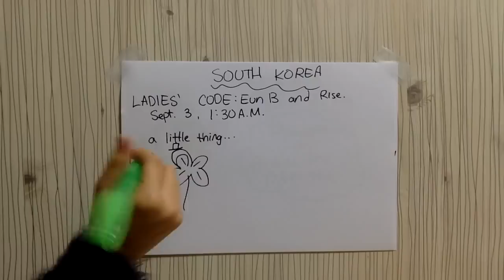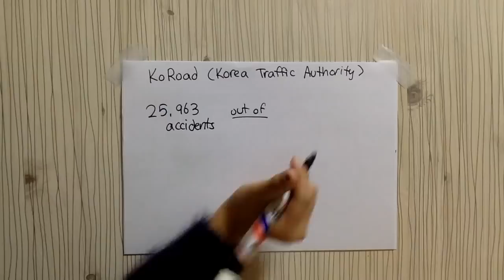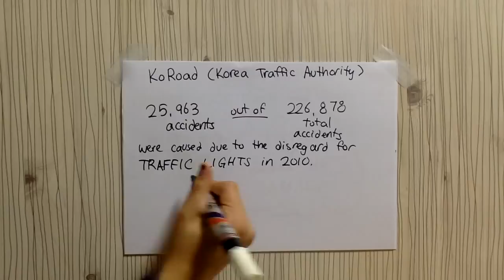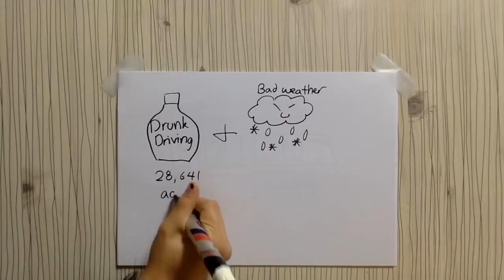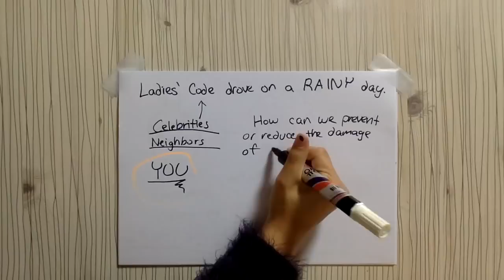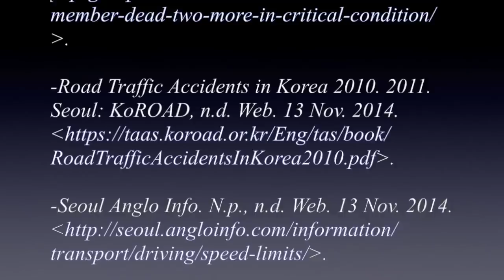How to prevent or reduce the danger of car accidents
Many car accidents can be prevented. This talk from Miru Jun, a 7th grader at Korea International School, argues that reducing the danger of accidents just takes a bit of something many seem to be lacking lately - attention.